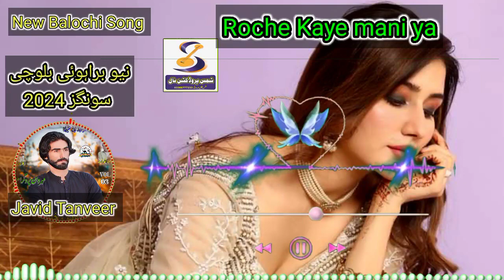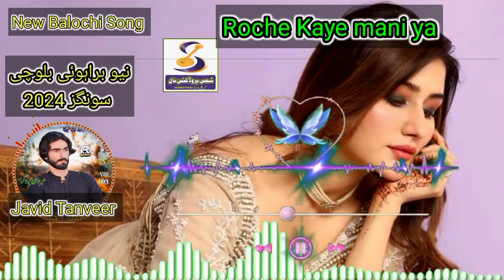Roche Kaye Mani Aa Singer Javid Tanveer vol3 New Balochi Song 2024